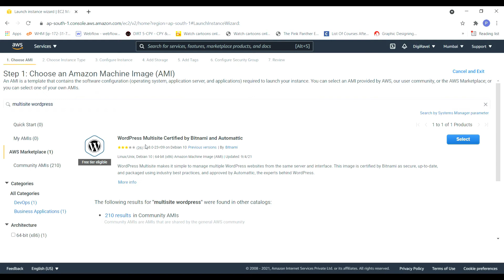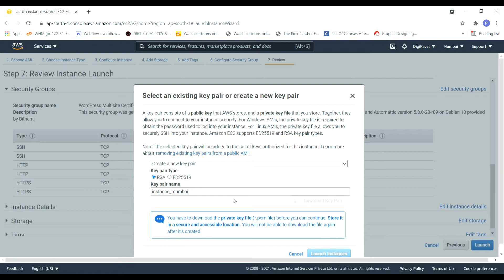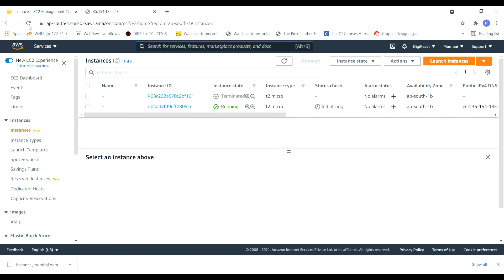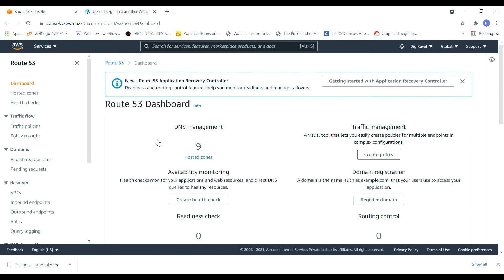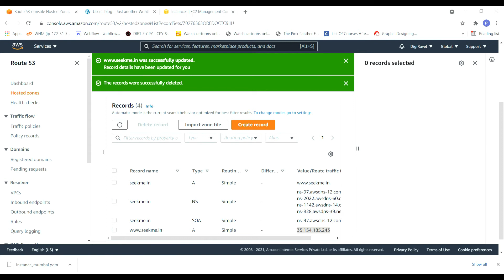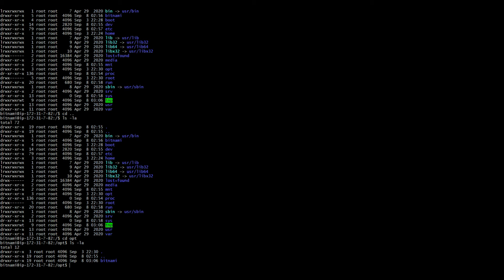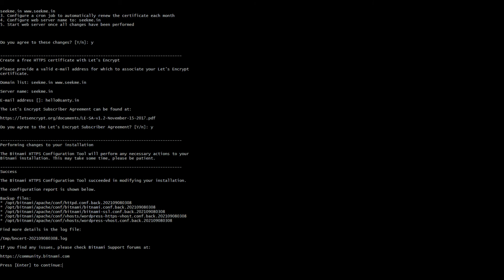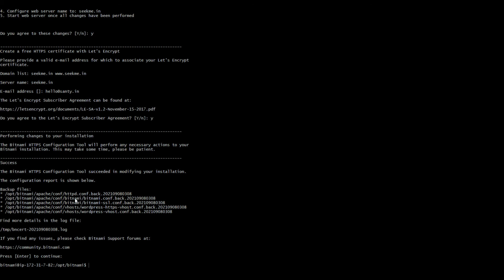EC2 Multisite WordPress Bitnami Instance | 2021 AWS Tutorials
How to create and launch bitnami WordPress multisite instance.
Create an Instance
SSH to instance
Add Primary Domain

11:30 Sudo ./configure_app_domain ---domain DOMAIN NAME